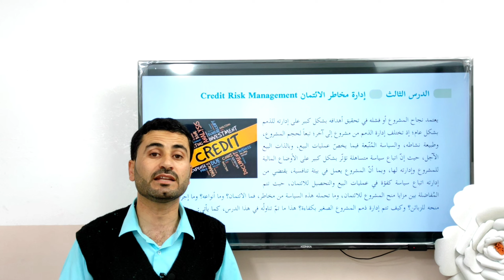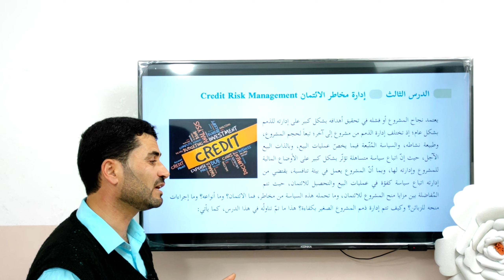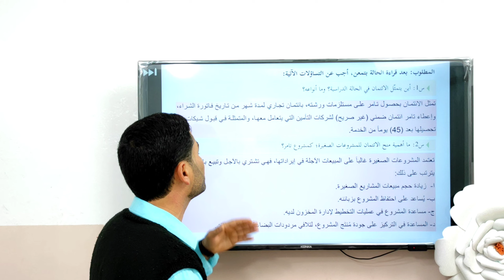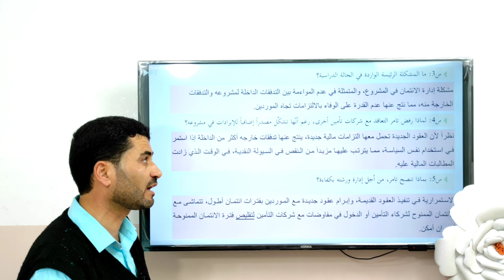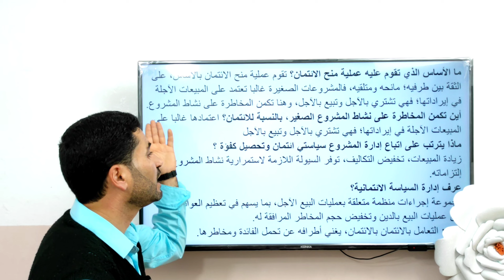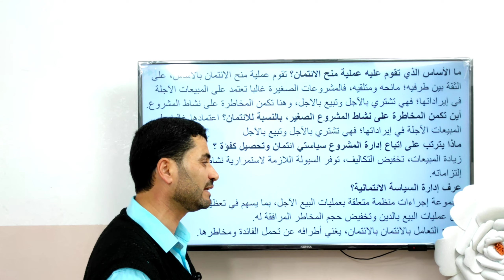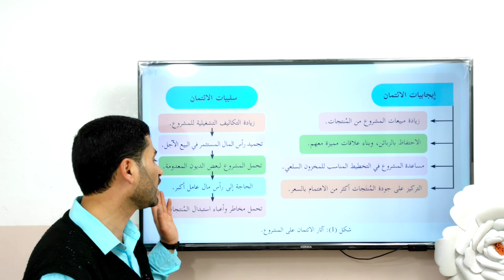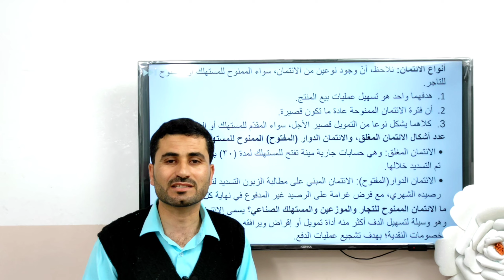إدارة مخاطر الائتمان - ماهية الائتمان - مادة المشاريع الصغيرة 12 - أ. حسان فرج الله